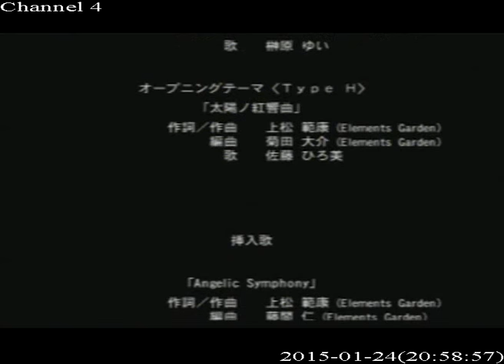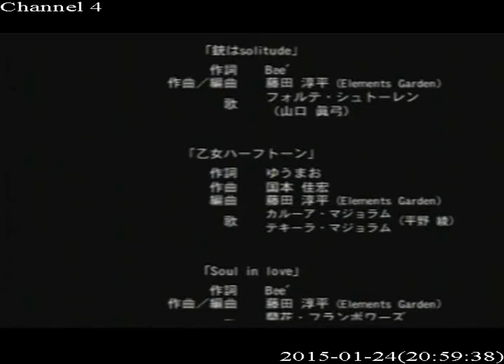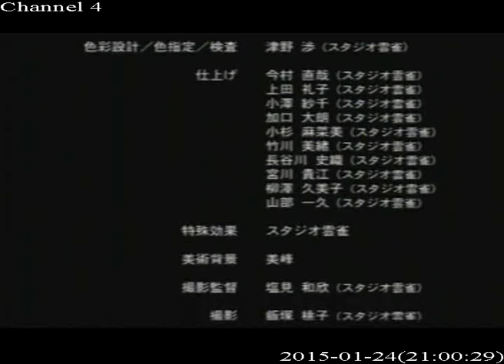AM Galaxy Angel II Eigō Kaiki no Toki Natsume Route Super Record Part 52 Trapped Couple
After this Natsume route I might do a Ps2 version run of the 1st 3 ga games for Vanilla's route using super record before doing Lily's route like what someone requested of me, or maybe continue p3p for a bit, finish it 1st or do something else entirely. Simply put I'll be deciding what to upload next based on comments and then maybe views, or maybe both. Feel free to request though and I'll see what i can do about it when I see it.